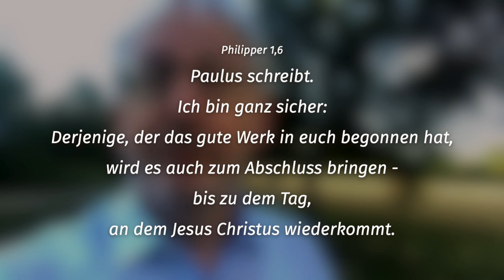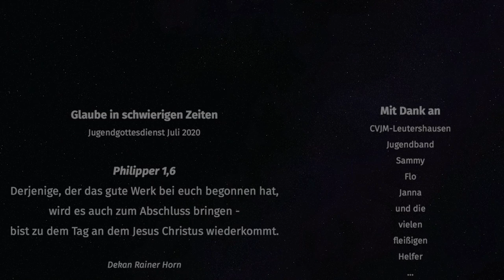Glaube in schwierigen Zeiten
Wie können wir damit umgehen, wenn der Glaube in schwierige Zeiten kommt?

Zehntausend Gründe
CCLI-Liednr.: 627109
David Hanheiser David Schnitter Jonas Myrin Matt Redman
Copyrights 2011 Atlas Mountain Songs Thankyou Music
Katalog Atlas Mountain Songs Thankyou Music
Verwalter Capitol CMG Publishing, SCM Verlagsgruppe GmbH
CCLI-Lizenznummer 1308968
In Zusammenarbeit mit dem CVJM Leutershausen

INHALT:
0:00 Intro
0:12 Sammys Ziel
2:37 Flo mit Musik zu Gott reden
4:11 Warum macht ihr das?
4:44 Philipper 1,6
5:02 Wir leben in schwierigen Zeiten
6:18 Wird alles wieder so sein, wie zuvor?
7:30 Mein Widerstand gegen schwere Zeiten
8:30 Selbst Erfahrungen mit Gott machen
9:45 Wer darf dich prägen?
11:51 Ich mag immer noch keine schweren Zeiten
13:10 Im Glauben Gemeinschaft erleben
14:39 Gebet
15:34 Zehntausend Gründe